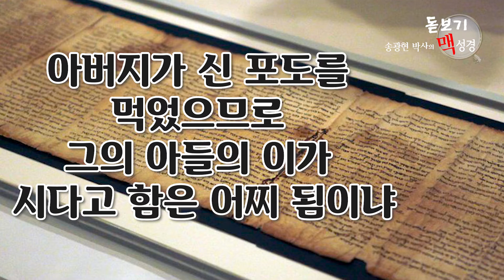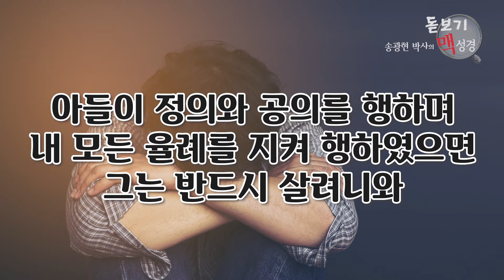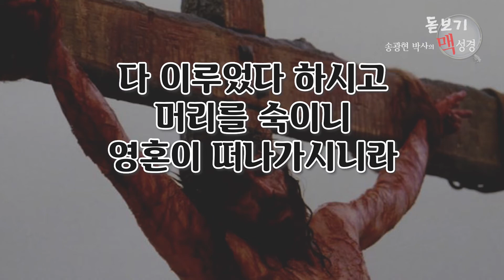예수님이 십자가에서 신 포도주를 드신 목적이 무엇일까? | 당신은 지금 신 포도주를 먹고 있지 않는가?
영상의 원어 성경 프로그램을 원하시는 분은 로 가시면 됩니다. 신약 히브리어 성경과 스테판 원어 성경을 원하시는 분은 체데크바이블칼리지 체데크 서점에 가시면 됩니다.
온라인 돋보기 맥성경이 출시되었습니다. 성경 1189장을 영상으로 보면서 성경의 맥을 잡아갈 수 있습니다. 이곳으로 가시면 됩니다.